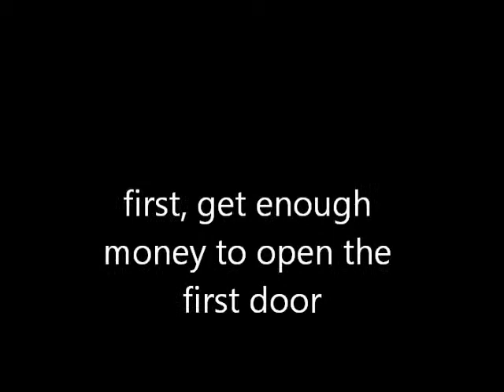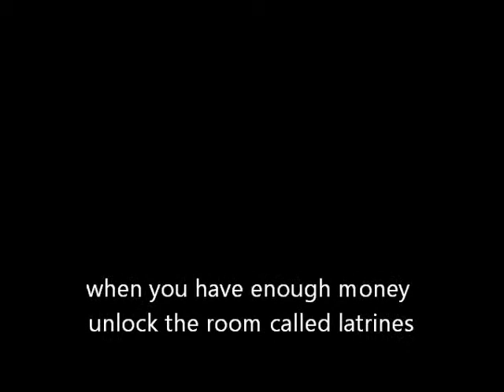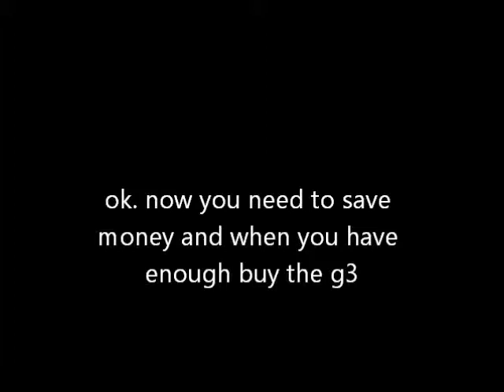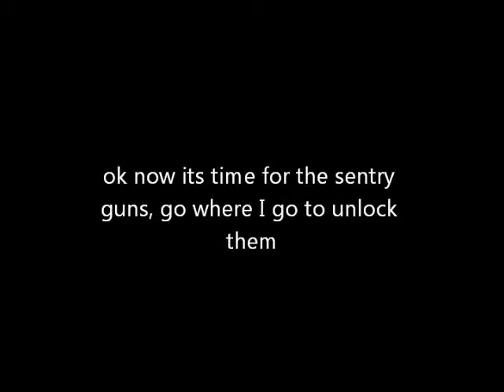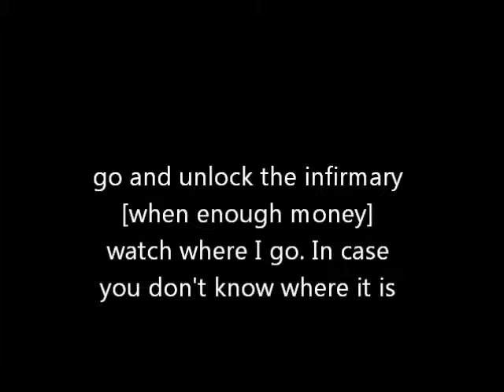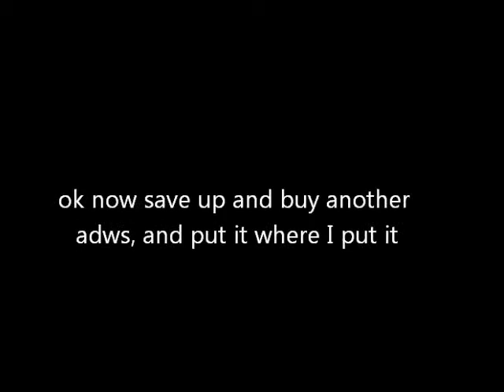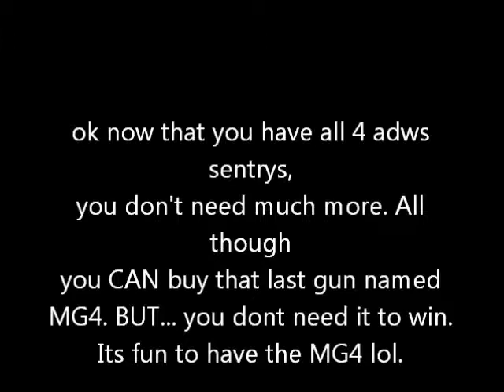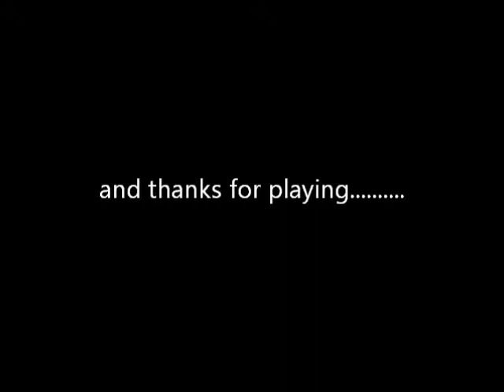how to beat sas: zombie assault 2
hope this helps you beat the game. Oh and you don't need the sniper rifle at the end. lol